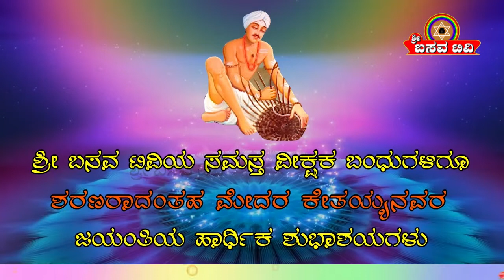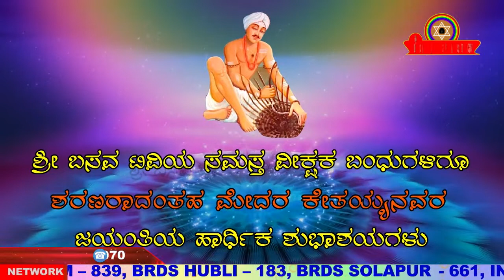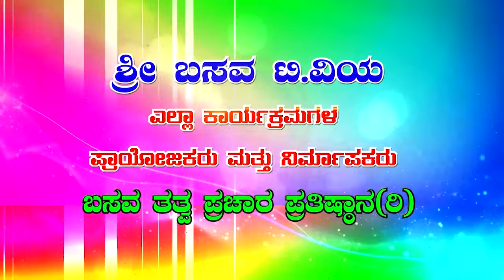Sri Basava Tv- Special Programme- Medharakethayyanavara Jayanthi- Shivasharanappa